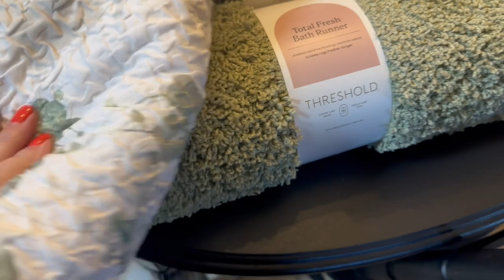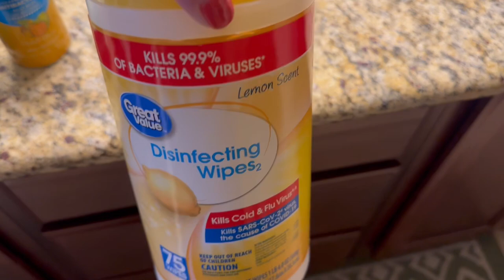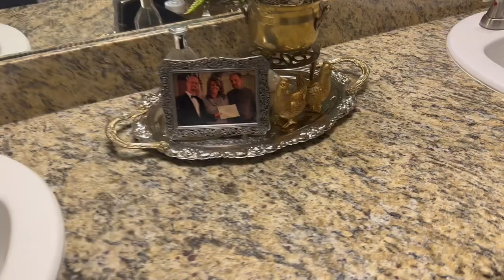🌸🌿SUPER BUDGET FRIENDLY MASTER BATHROOM REFRESH! 🌿🌸BRINGING IN SPRING TOUCHES TO THE BATHROOM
Come hang out with me! I’m sharing a day in the life and show how I gave our master bathroom a refresh just in time for spring. I did not break the bank to do this either.  I gave it a good deep clean. I did some much needed organizing, and change out a couple items. One item was even a thrifted item.  Super budget friendly!

XOXO,
Donna